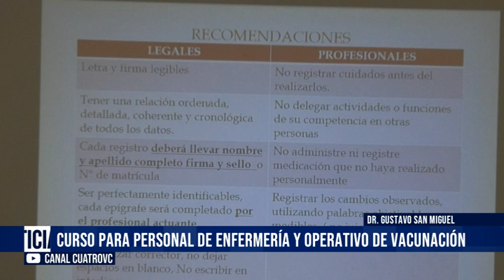23 06 22 DR GUSTAVO SAN MIGUEL CURSO PARA PERSONAL DE ENFERMERÍA Y OPERATIVO DE VACUNACIÓN